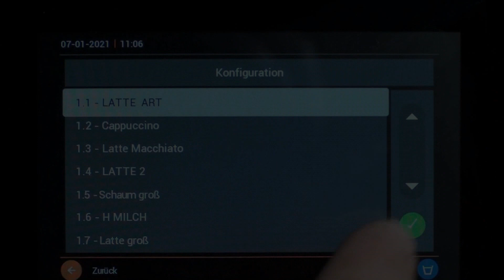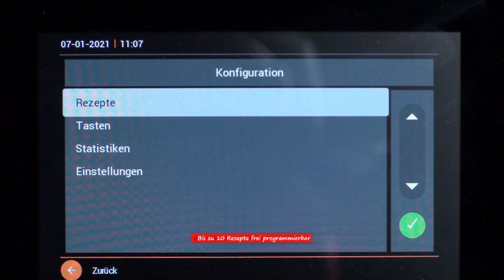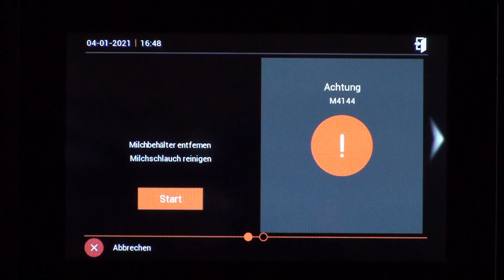ALPINA LATTE PERFETTO DUO II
Dieses Gerät erleichtert das Zubereiten von Milch- und Milchschaumgetränken enorm.
Professionelle Baristi verwenden dieses Gerät zur optimalen Unterstützung beim täglichen Arbeiten. Jeder, der bei der Zubereitung
von Milch und Milchschaum ein perfektes Ergebnis erreichen will, braucht dieses Gerät. Optimal einsetzbar bei Bäckereiketten,
Kaffeehäusern sowie in der Hotellerie und Gastronomie uvm.
Überall dort, wo Personalkosten gesenkt und die Qualität kontinuierlich gesteigert werden soll – ein must have –
ALPINA LATTE PERFETTO DUO!